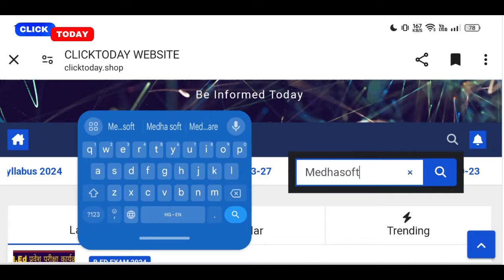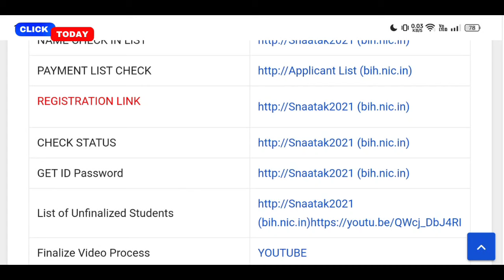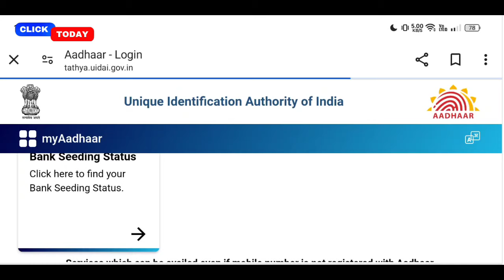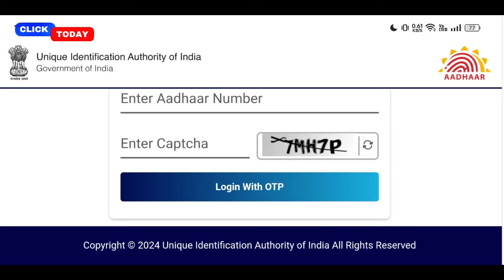mukhyamantri kanya utthan yojana 2023 graduation,kanya utthan yojna apply,snatak pass scholarship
kanya utthan yojana bihar online 2023 graduates, mukhyamantri Kanya utthan Yojana Bihar 2023 apply

मुख्यमंत्री कन्या उत्थान योजना apply online 2023 kanya utthan yojana bihar online 2023,

कन्या उत्थान योजना 2023 graduation pass kanya utthan yojana

Kanya uttha login id process 2022, mukhyamantri kanya utthan yojana online apply login id medhasoft

kanya utthan login id aane ke bad kya kare
Kanya uttha yojna login id kab milega 2023, kanya uttha yojna online 2023 update, id password update